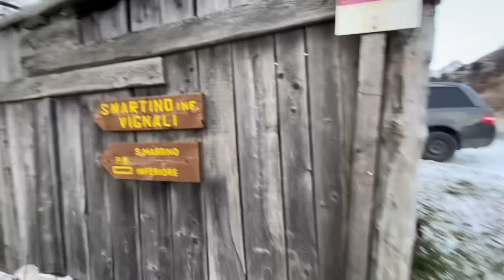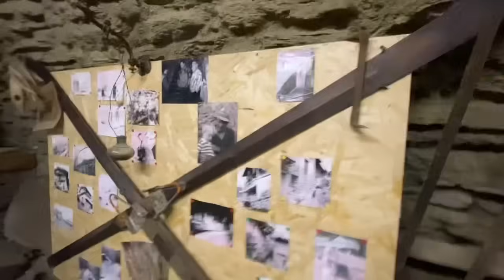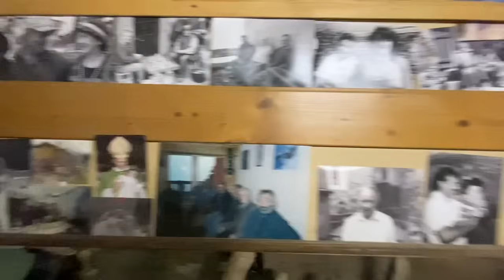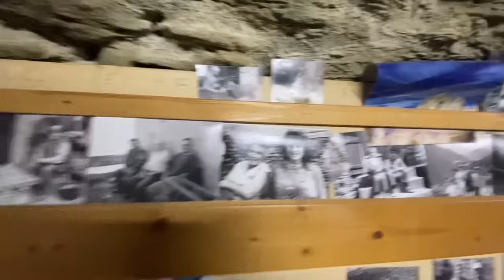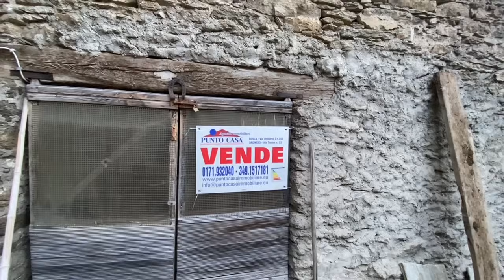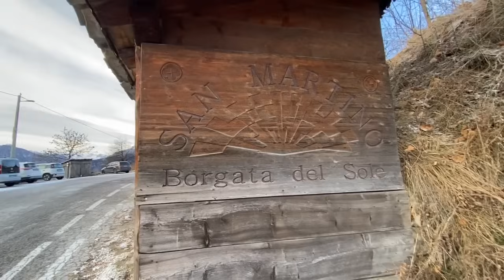3 vacche Bruno Alpina 2 Asini Armando Cucchietti 67 anni San Martino di Stroppo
IBAN
Causale
Donazione sostegno canale YouTube
Oppure satispay collegato al☎️
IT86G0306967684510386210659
Degiovanni Silvano
Intesa San Paolo Milano